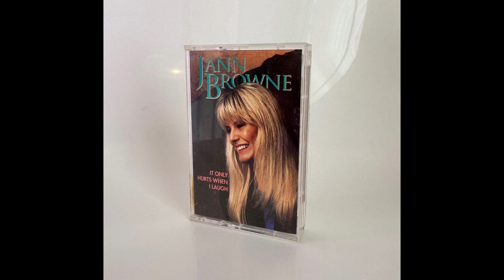Jann Browne - It Only Hurts When I Laugh [Full Cassette Album]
My favorite classic boombox for playing cassettes, CDs, AM/FM radio and Bluetooth audio: